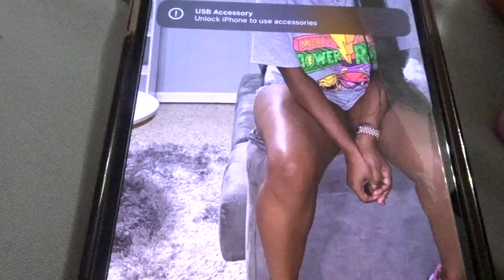❄️Taking A Break? | CLEANING MAKEUP BRUSHES | WRAPPING GIFTS| VLOGMAS DAY 10,11,12❄️